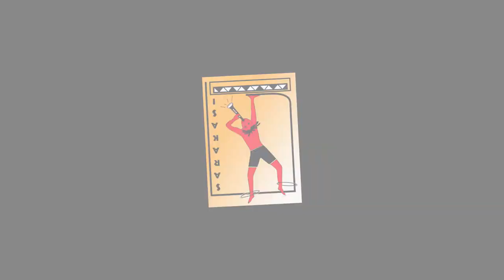Talanta na Kazi- Mazingira CBO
The Talanta na Kazi Project funded by the US Embassy Nairobi saw 200+ participants graduate from the Talent Management Course at the Coastal Counties of Kilifi and Mombasa respectively. It was a journey full of surprises, ups and downs, but most of all, a huge breakthrough.
Since its adjournment in June 2021, we have been following up with some of the participants from the project, to find out how it impacted them, what they have built with the knowledge they got from it, and how their lives were transformed as a  result.
Seat back as we take you on a journey full of stories of hope, impact and transformation.

Many thanks to our special partner, the US Embassy Nairobi for funding this project.